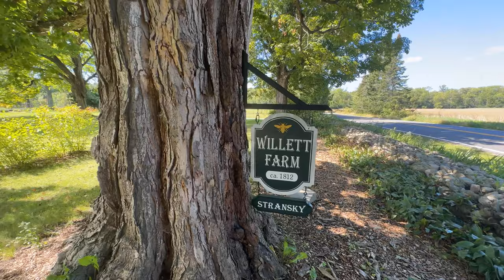Willett Farm In Essex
UNDER CONTRACT! Originally granted to Colonel Willett after the revolutionary war, the Willett Farm property was first built on in 1812. This completely renovated home on over 47 stunning acres offers Lake Champlain waterfront, pasture and mountain views in all directions.